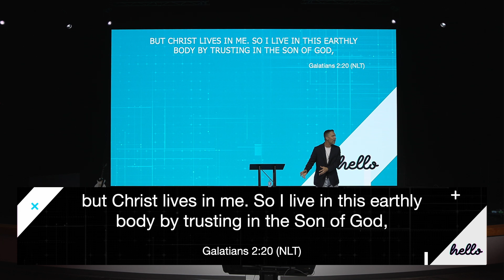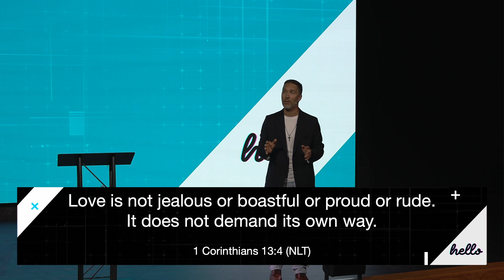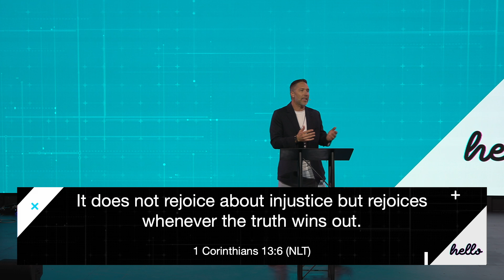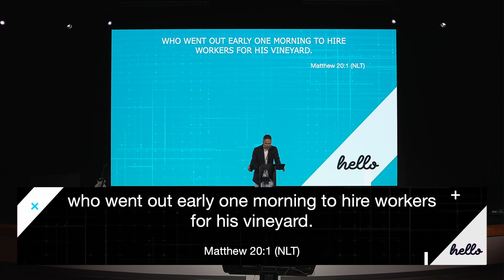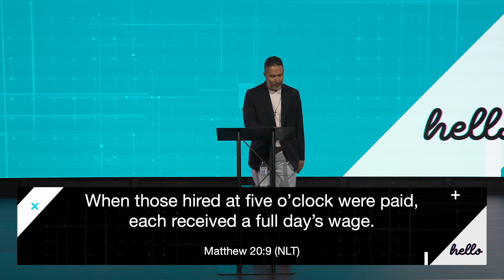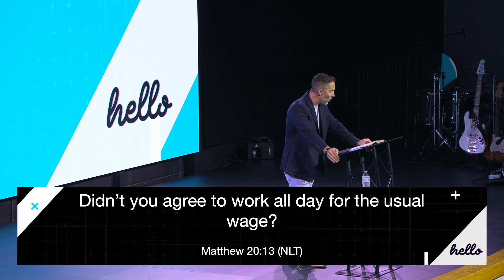HELLO | WEEK 3 | PASTOR LUCAS GRAINGER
Series: Hello
Title: Rest for the Soul - Part 3
Speaker: Pastor Lucas Grainger
Date: 10.27.24
GET CONNECTED:

GROWTH GROUPS - Sign Up for a Growth Group today, online or in the app!

JOIN US:
Services 9:00 & 10:45
Livestream @ 9:00am

PURPOSE:
“TO BE A PEOPLE FULLY ALIVE IN CHRIST”
If you’re new to Coastal or are considering joining us for a service, we hope you’ll find a place where you are warmly welcomed and feel at home, even if you’ve never been to church before. At our services, we present a practical and easy to understand message about a man that changes everything. Jesus Christ.